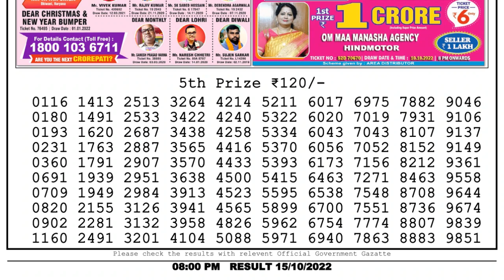🔴 Lottery Sambad Live 08:00pm 15/10/2022 Evening Nagaland State Dear Lottery Result Pdf Download